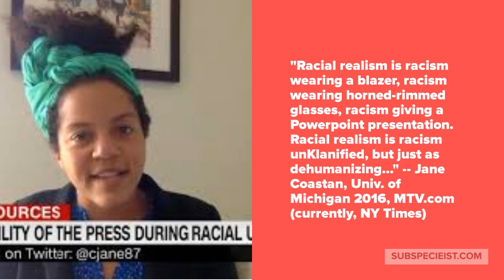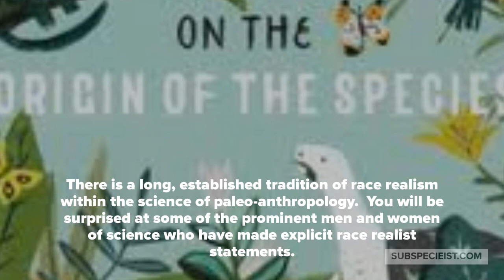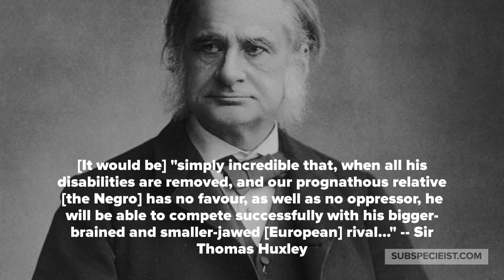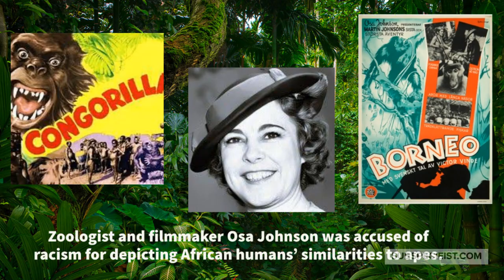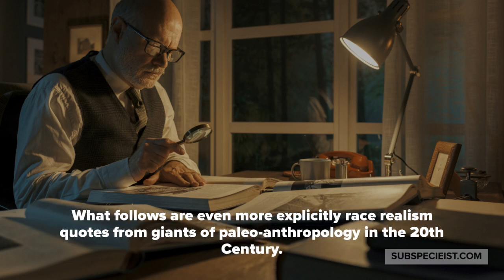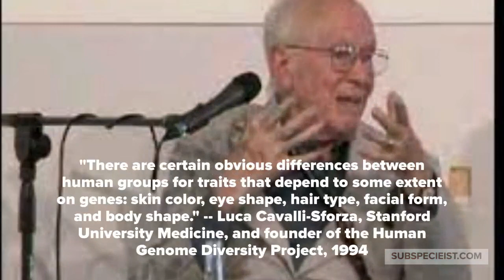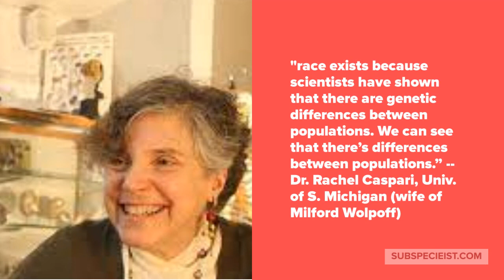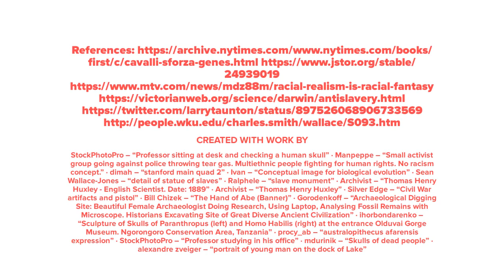Human Evolution Greats were Realists on Race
Recognizing human variation in our species is not racism.  The left is now desperately attempting to expand the definition of racist to include anyone past or present, who espouses a belief in variationism or subspecieism.

Charles Darwin, Thomas Huxley, Alfred Russel Wallace, they all held deep race realist views.  Other great anthropologists of the 20th century, including Louis Leakey, were outspoken variationists.

With this video you will learn of their views, and gain a knowledge of biology to fight back against the woke crowd that wants conformity in biological studies, and will not tolerate dissent.